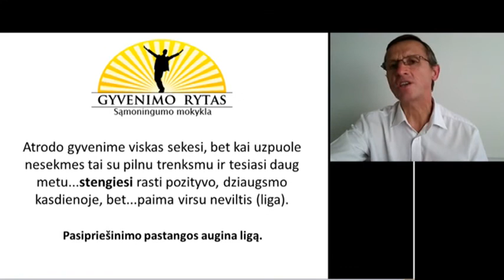Anksčiau viskas sekėsi, bet užpuolė nesėkmės ir jau ilgą laiką viskas griūva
Pamatyk ir pripažink, kad visą tai vyksta. Nustok kovoti. Į ką mes nukreipiame dėmesį, tas ir auga.